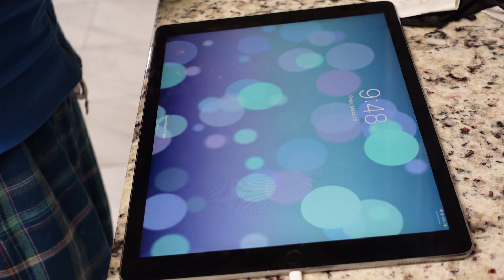Simple hack to manage your charging cables